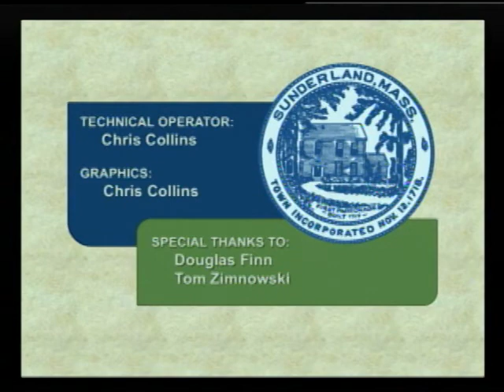Sunderland Selectboard - October 23, 2017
The regular weekly meeting of the Sunderland Selectboard. Recorded October 23, 2017 at the Sunderland Town Hall.